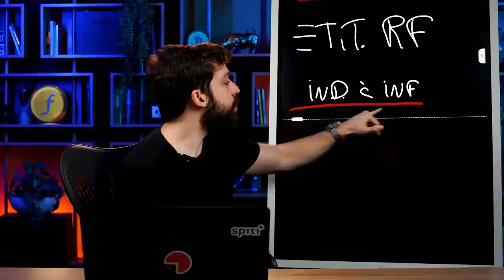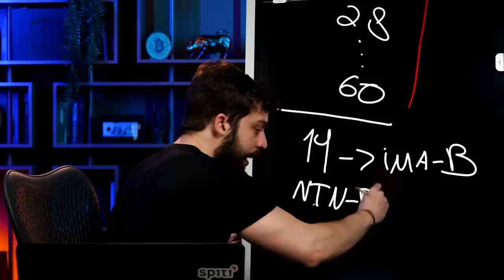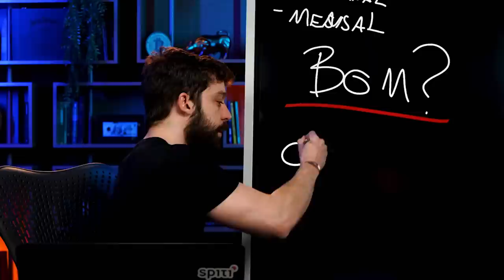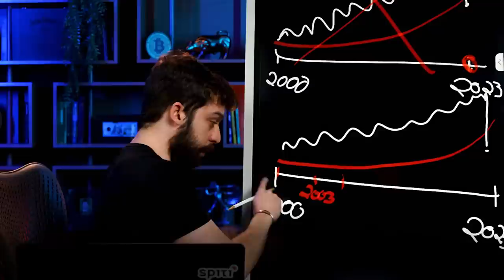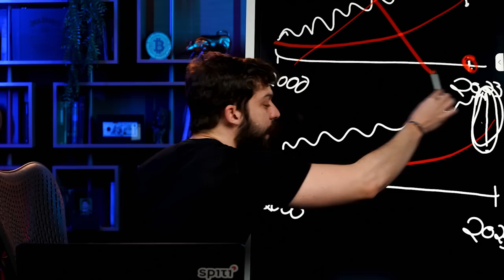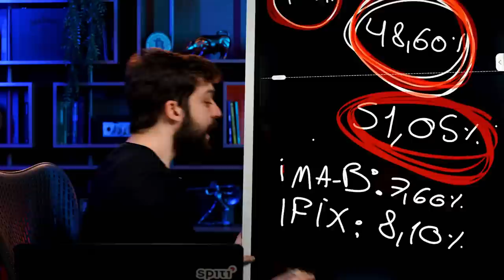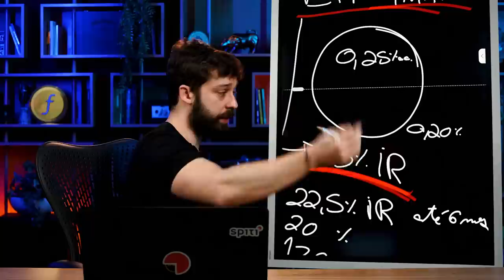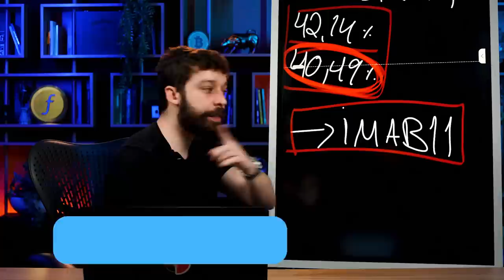PARE DE PERDER DINHEIRO! | SAIBA COMO INVESTIR EM UM DOS ÍNDICES MAIS RENTÁVEIS DO BRASIL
O IMA-B (Índice de Mercado Anbima Série B) é composto pelos títulos públicos indexados à inflação.

O que vamos falar nesse vídeo é:

- Qual é a melhor maneira de investir no IMA-B
- e como exatamente ele funciona.

Para isso, chamamos o Gui Cadonhotto, que é estrategista-chefe da Spiti e especialista em Renda Fixa.